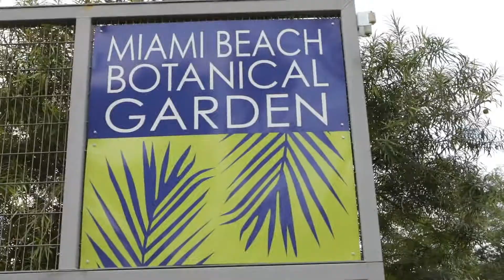A Walk Around The S4x19 Welcome Party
Join Dale as he shows you what happens at the Welcome Party after the first day of S4x19. See the cigar rollers, truck bars, dominos, game room, smores, the Miami Beach Botanical Gardens and of course the death star fire pit.